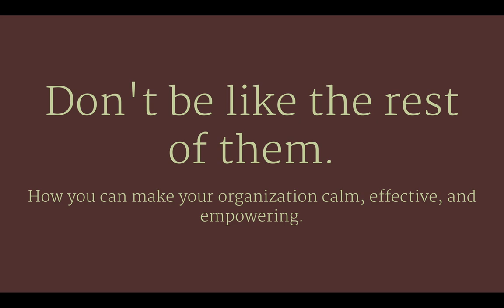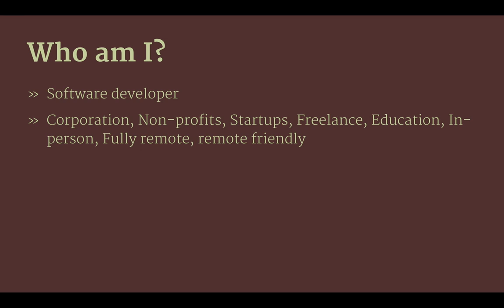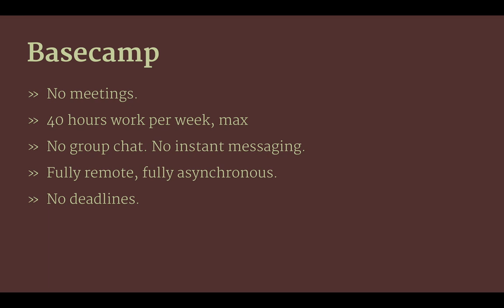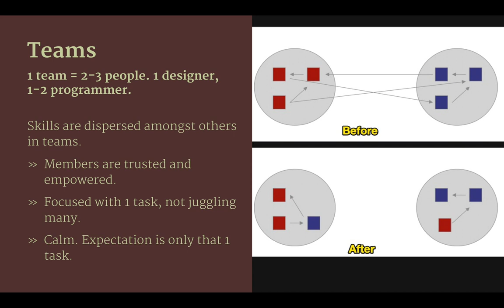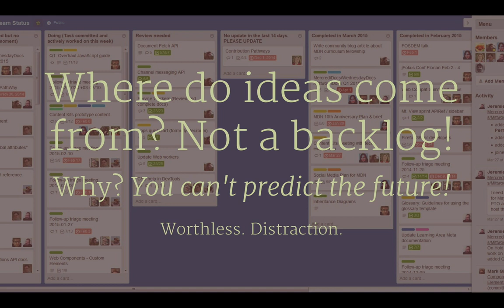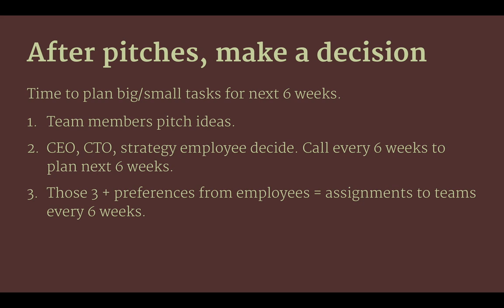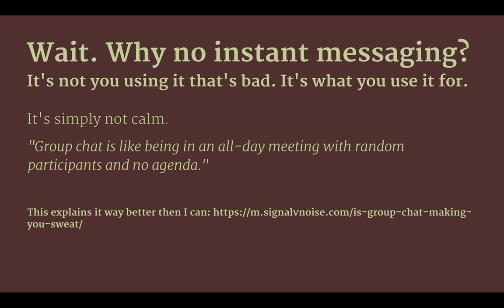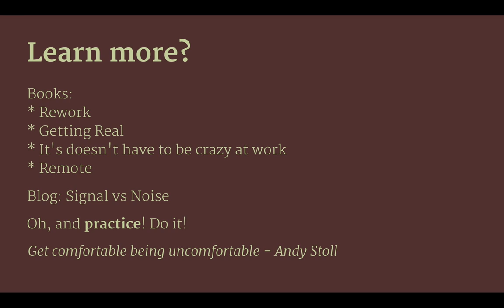How you can make your organization calm, effective, and empowering